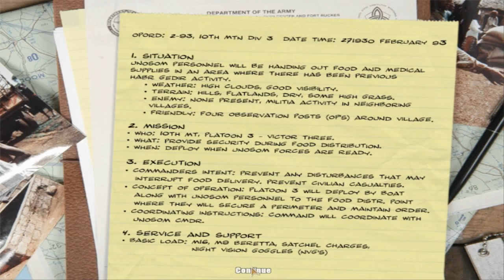Delta Force Black Hawk Down HD Walkthrough Part 2: Bandit's Crossing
This mission is fairly easy, just watch out for machine guns and make sure you clear the bridge before blowing it up
Mission: Bandit's Crossing
Primary: M16
Secondary: Beretta M9